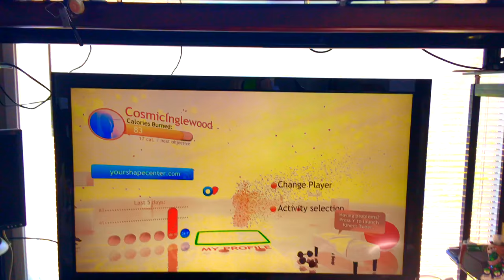Meg Gaming 18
A very short clip of Meg & I using our old Xbox 360 + timelapse sleep of the lovely Meg with Sweet Pea the kitty on our old leather sofa